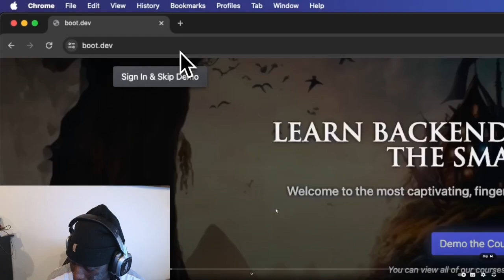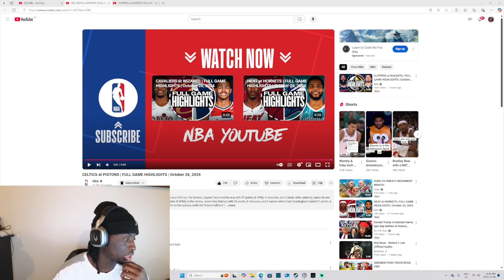CELTICS at PISTONS | FULL GAME HIGHLIGHTS | Reaction!